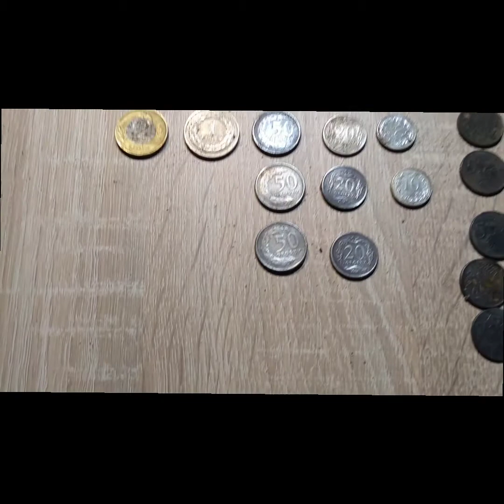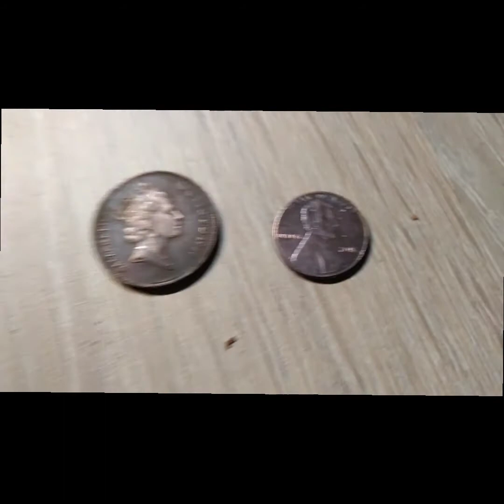Polska Ameryka Anglia i Srebro